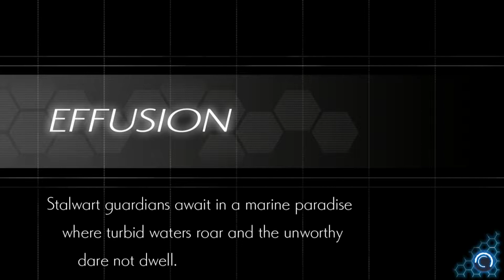Azure Striker Gunvolt 2 #13 - The Sitcom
One day, I'll learn to heal.

□See the weird stuff I reblog on Tumblr (Spoiler Alert: It's mostly Birds):